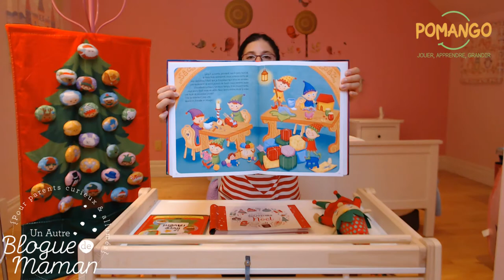Calendrier de l'avent et livre souvenirs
Pascale Clavel, diplômée en éducation, vous présente un magnifique calendrier de l'avent en tissu. Pour l'accompagner : le livre de l'avent présenter une série de personnages à accrocher dans l'arbre une fois que notre loulou a fait une bonne action !

En prime : deux peluches lutins joueurs de tours et un superbe album afin de conserver vos plus beaux souvenirs de Noël.

Tous ces produits sont disponibles chez Pomango sur la boutique en ligne juste ici :

Merci à Pomango pour les cadeaux offerts!